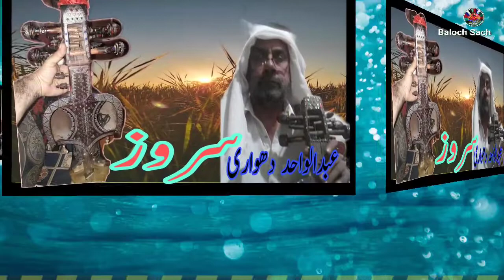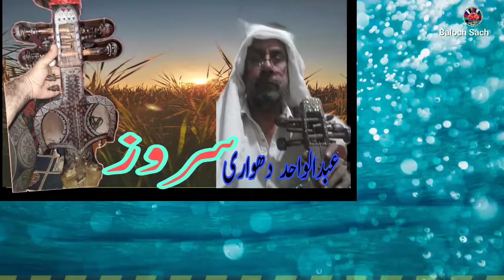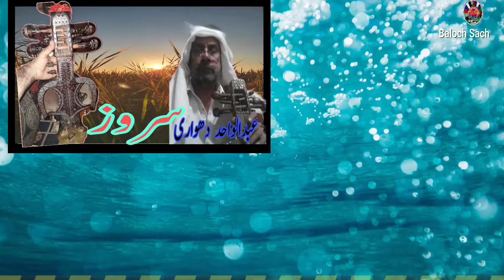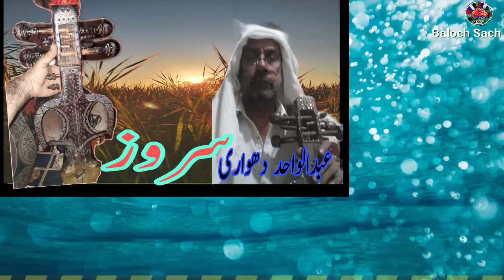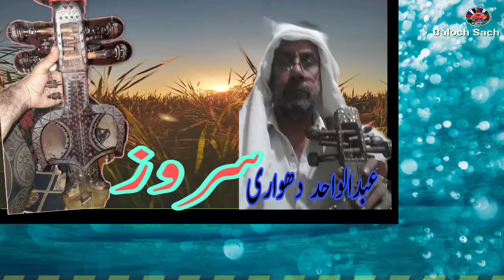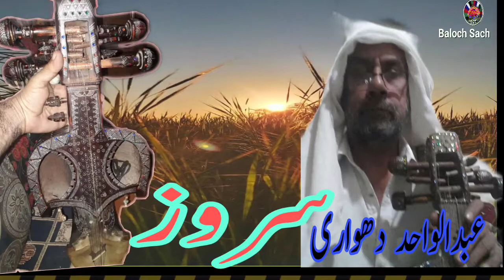Exclusive interview Abdul Wahed devari|Topic Zahereeg| Zubair dashti O KB|Baloch Sach Balochi|Part 5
About Detail:

interview Balochi

Waja Abdul.Wahed Dehwari Baloch
O Zubair Dashti Baloch
and Khuda Bakhsh Baloch